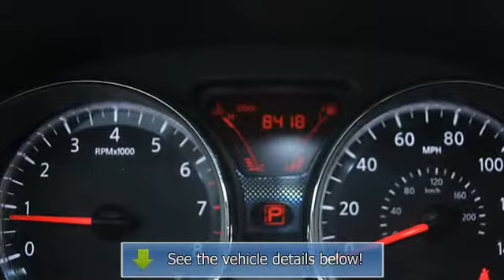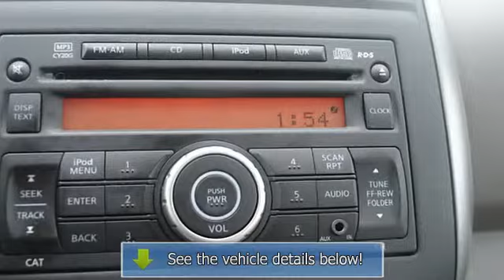2012 Nissan Versa - Nissan Kia of Middletown - New Hampton, NY 10958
Nissan Kia of Middletown
4961 RT 17 M

For Sale: 2012 Nissan Versa
VIN: 3N1CN7APXCL906217
Engine: 4 Cyl.
Drivetrain: FWD
Transmission: Automatic
Mileage: 8,418
Color: Silver (exterior) Sandstone (interior)

Features:
2012 Nissan Versa 4 Dr Sedan. This vehicle features the following equipment: Automatic, 4 Cyl., Front Wheel Drive